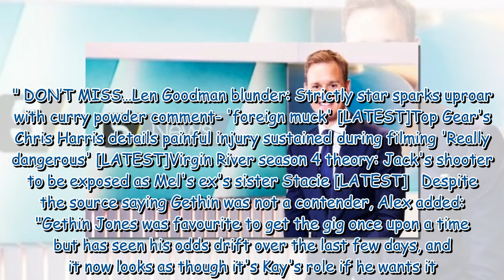BBC Breakfast ‘lining up GB News host’ as possible Dan Walker replacement